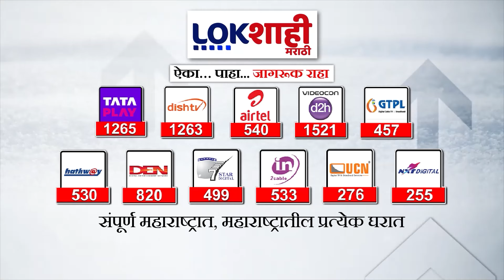Special Report : विधानसभेच्या प्रचारात औरंगजेब, उद्धव ठाकरेंवर हिंदुत्वाच्या मुद्यावरुन टीका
uddhav thackeray comedy
uddhav thackeray speech today tv9 marathi
uddhav thackeray funny video
uddhav thackeray interview sanjay raut
uddhav thackeray on ram mandir
uddhav thackeray live nashik